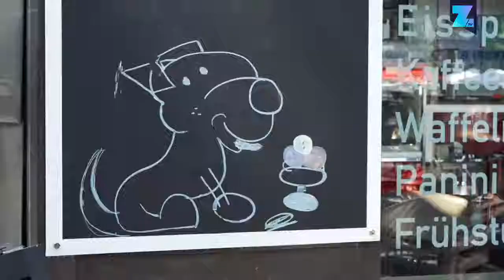¡Un helado de hígado de vaca, por favor!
Incluso a nuestros amigos de cuatro patas les gustan los buenos helados. Aunque quizás sus gustos en cuanto a sabores sean algo diferentes al de nosotros...